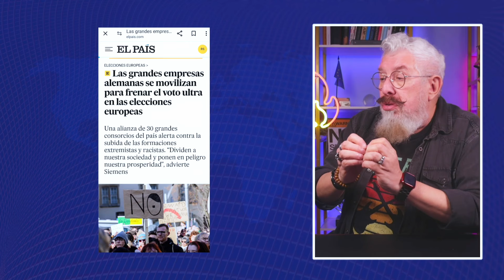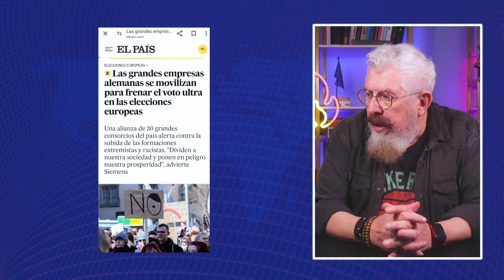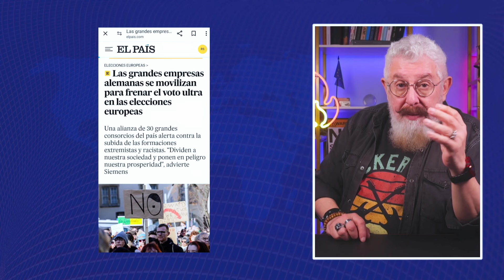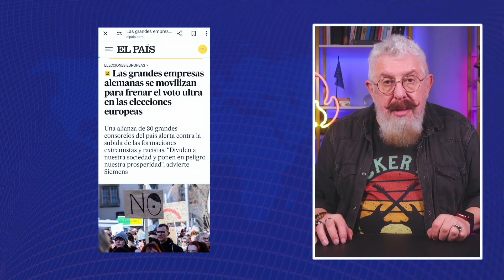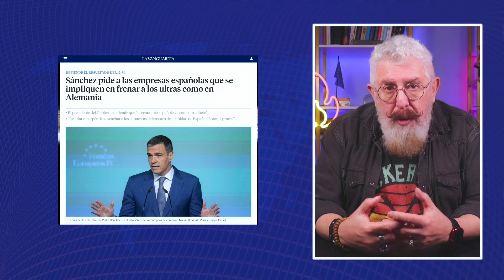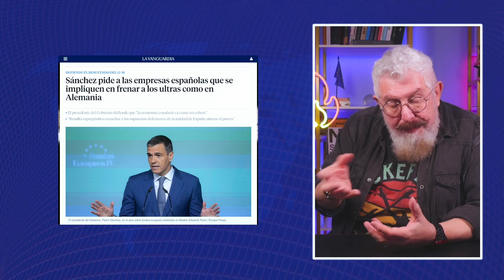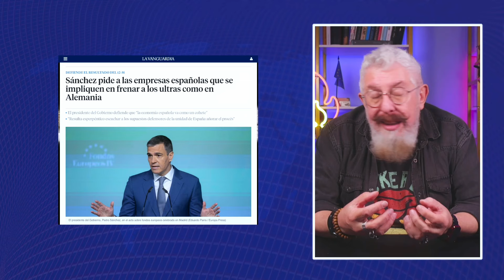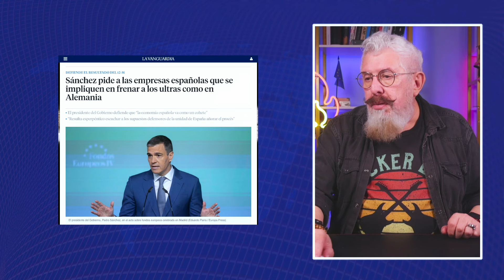Revista - Los empresarios españoles aplauden a la extrema derecha mientras los alemanes la enfrentan